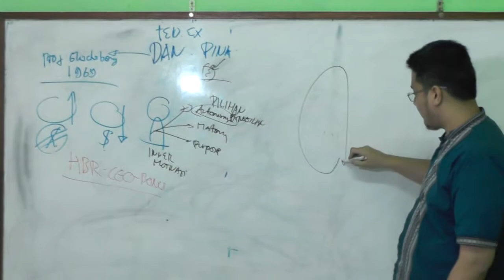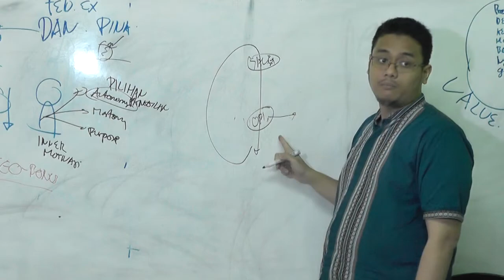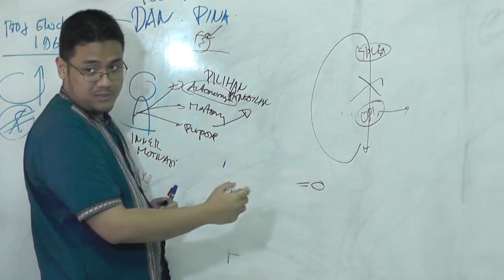[Trailer EPISODE 03] - Sekolah Bisnis DuaKodiKartika.com